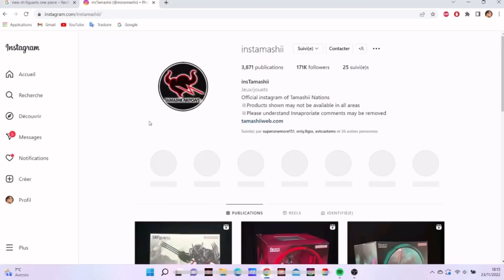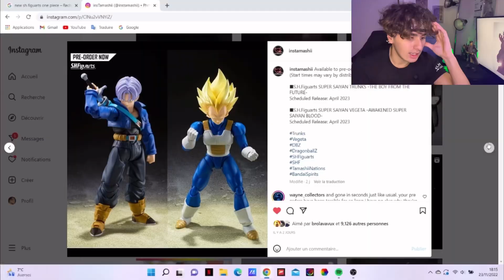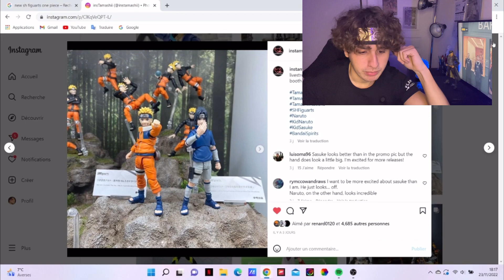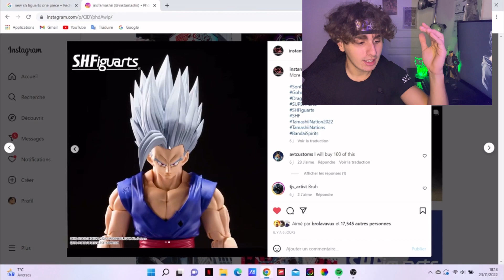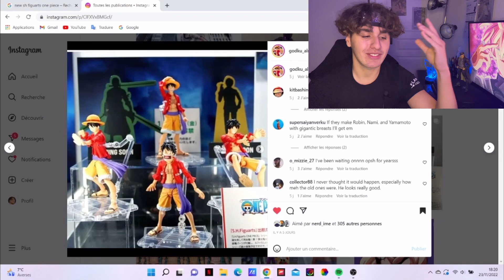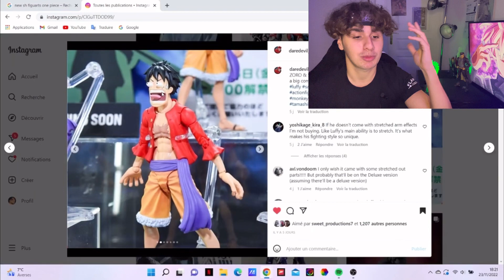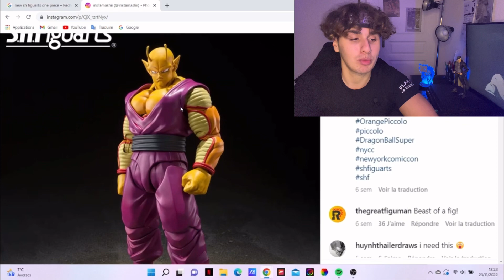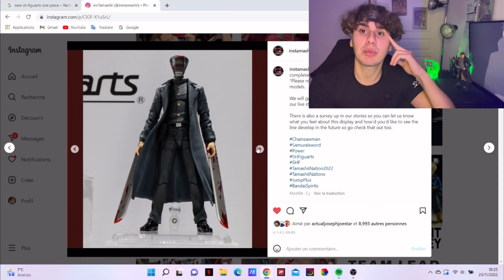LES NOUVELLES SH FIGUARTS QUI ARRIVENT 😱